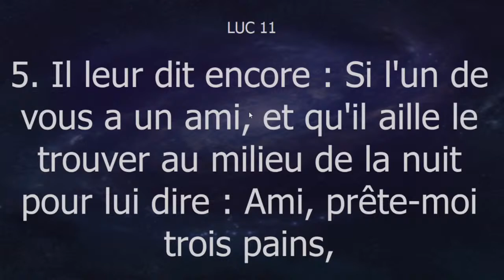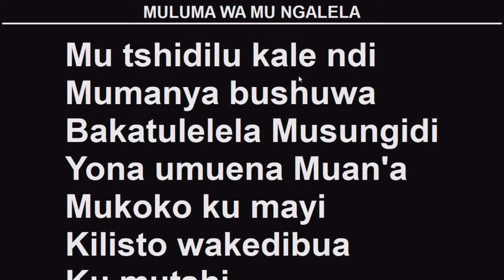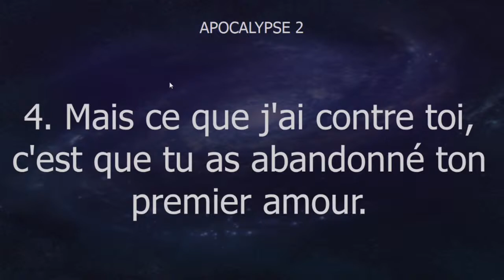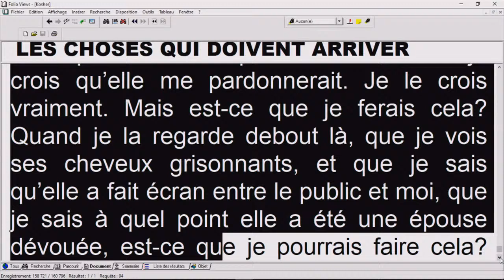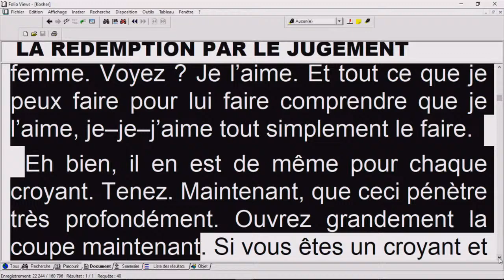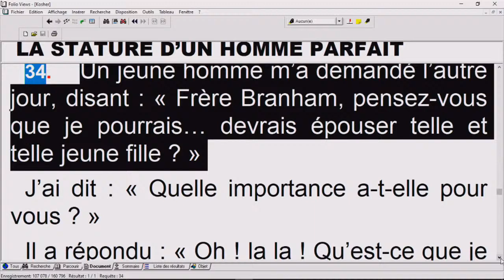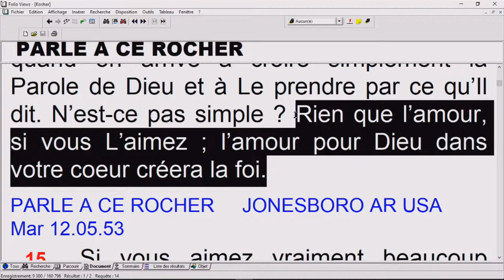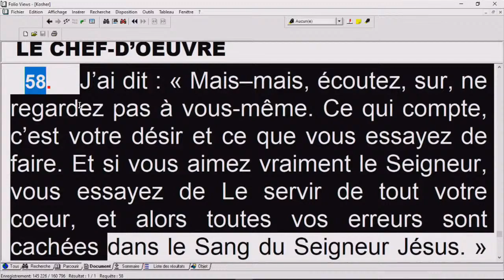L'amour de Dieu dans le cœur d'un croyant/ Diacre Marlin NTAMBWE/Vendredi le 04/02/2022.